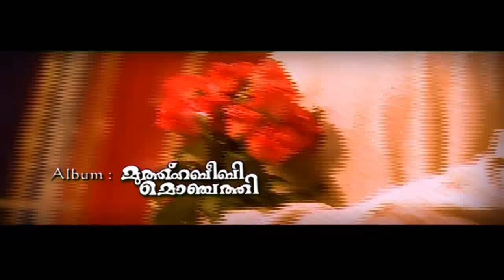Poovithalalle Fasila | Malayalam Mappila Album | Muthu Habeebi Monjathi | M.G.Sreekumar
Poovithalalle Fasila  A Superhit Song From The Album Muthu Habeebi Monjathi.M.G Sreekumar Is Done A Great Job In This Album.  A Superhit Album by Sajimillennium. Camera V.R.Jaganth. Starring M.G.Sreekumar, Thajudheen, Devika, Bindhu Nemam. Lyrics Shafi. Music Thajudheen